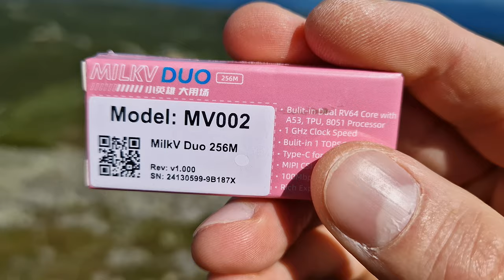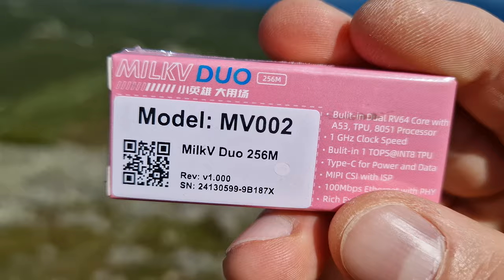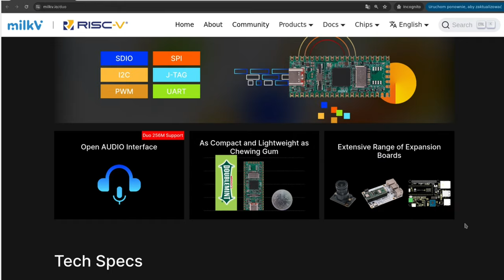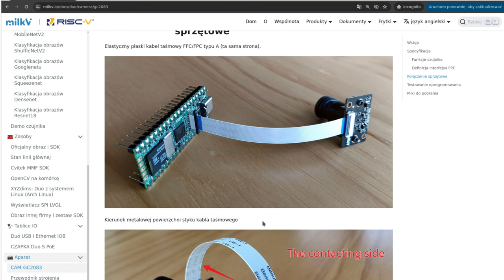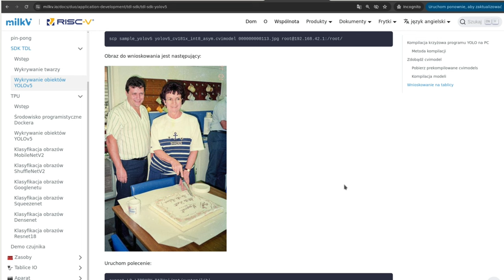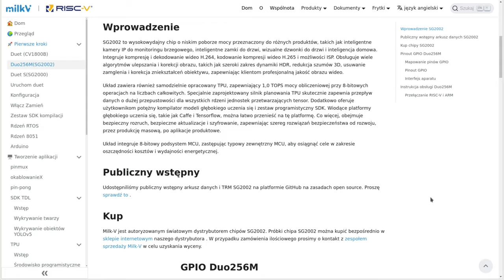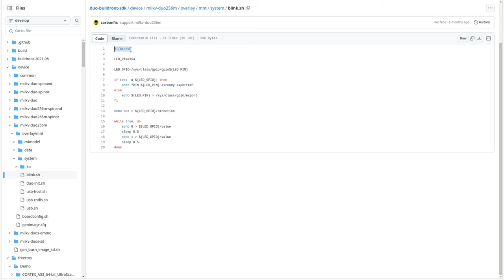1GHz 256DDR3 minikomputer za 60ZŁ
MilkV Duo 256M to Chiński minikomputerek wyposażony w 1GHz procesor RISC-V lub ARM dodatkowo 700MHz procesor czasu rzeczywistego czy choćby układ 8051 z taktowaniem od 25MHz do 300MHz.

Rozdziały:
0:00 Wstęp
0:40 Intro
1:07 MilkV Duo 256M
2:03 Zasilanie i pamięc
2:30 chip SG2002
3:37 wsparcie multimedialne
4:10 sztuczna inteligencja i sieci neuronowe
4:37 układ 8051
4:57 złącza, czujniki, wyświetlacz
5:52 arduino, bash, python, c++
6:22 podsumowanie
6:45 podziękowania